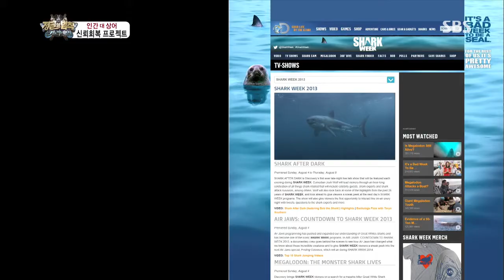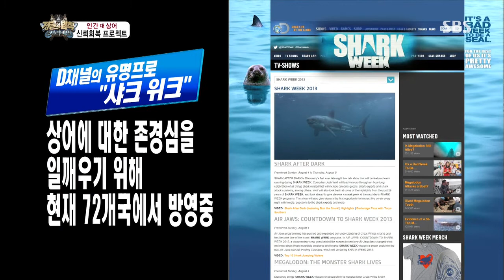SBS 정글의법칙 76회 #23(10)